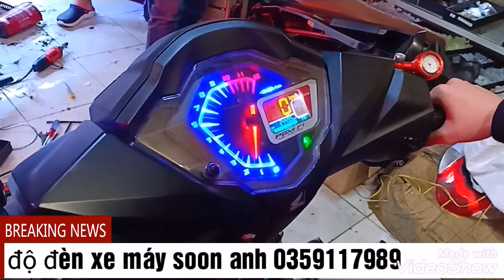Độ đèn cực ngầu xe winner của em gái long an lên cửa hàng mình làm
Cửa hàng độ đèn xe máy soon anh. Sơn độ đèn led Tân Bình xin chào ae có anh nào có nhu cầu làm đèn xin liên hệ của hàng mình nhé dc 234 đường bình long quận Tân Phú TPHCM sdt 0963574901 dạ em xin cảm ơn